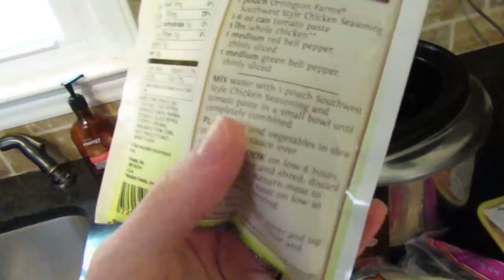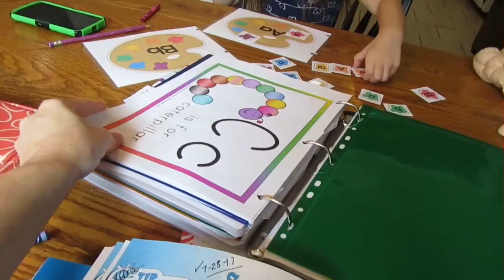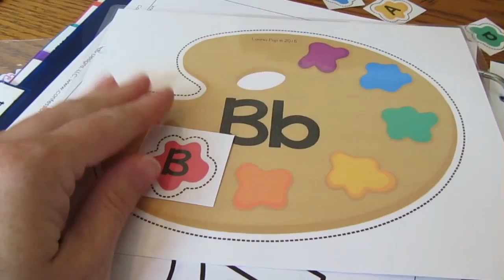VEDA DAY 7: Easy Crock Pot Chicken and Fluff Mail (August 7, 2017 VLOG)